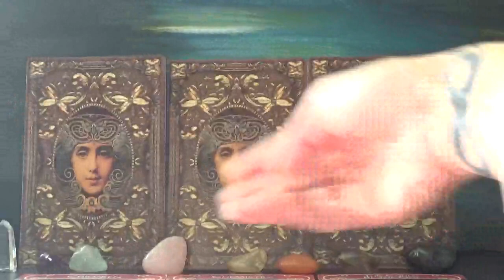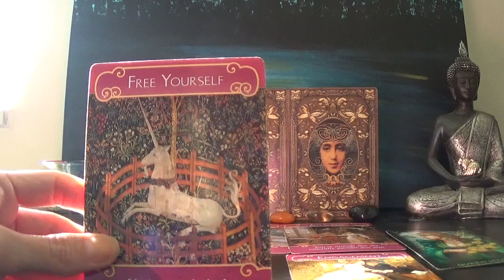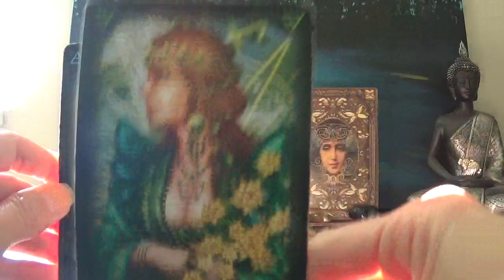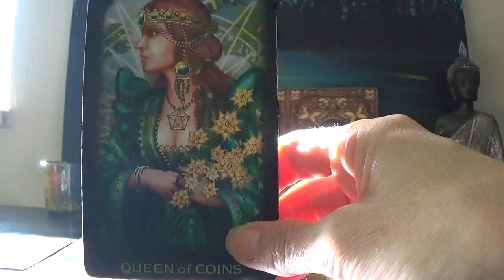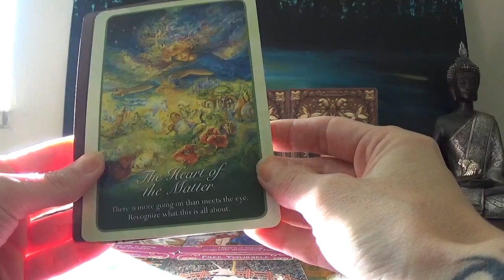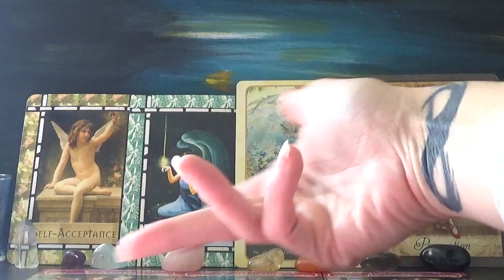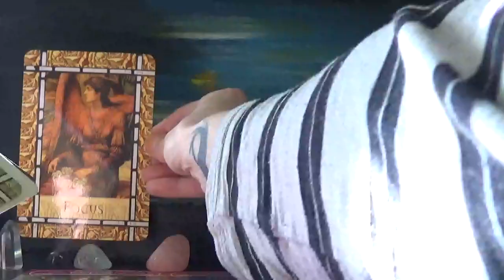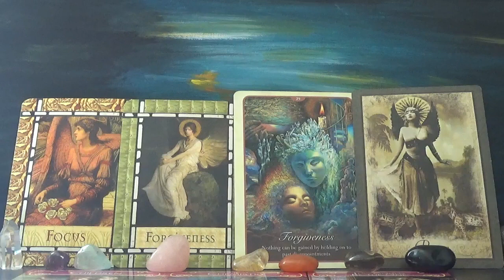Gemini - Special Addition *Lovestory* Lovescope - Mid Feb 2017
I'm tapping into a very specific romantic story line playing out for some Gemini.  I've pulled cards for three different outcomes/advice, making the reading interactive and more personalized.  Namaste
Timestamps
Option 1:  17:01
Option 2:  20:42
Option 3:  26:24